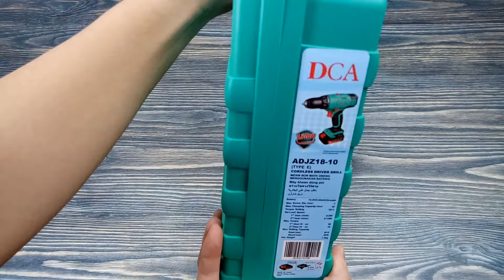Máy khoan pin DCA ADJZ18-10E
Quý khách quan tâm về sp vui lòng để lại SĐT để được tư vấn miễn phí